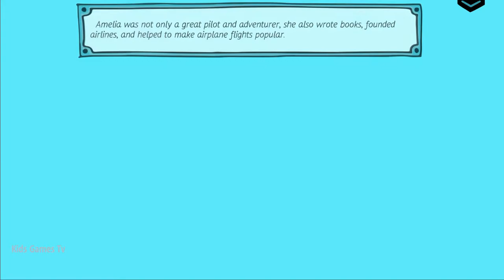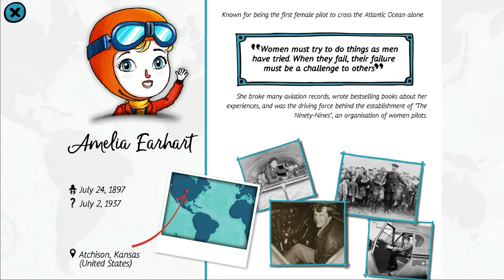Women Who Changed the World - Amelia Earhart - First female aviator to fly across the Atlantic Ocean